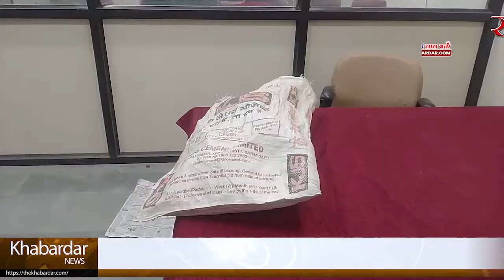मकरोनिया पुलिस ने गांजे के साथ आरोपी को किया गिरफ्तार